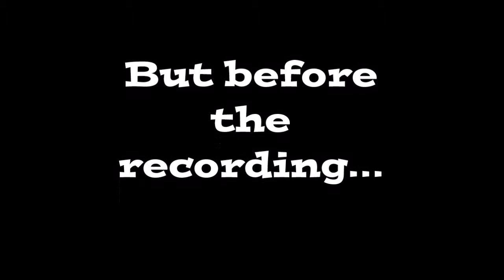Love Yourself Uke Cover